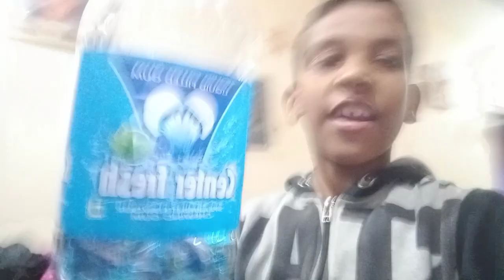me Birthday Happy Birthday to me merry Christmas all friends